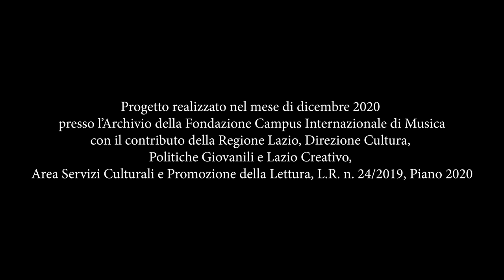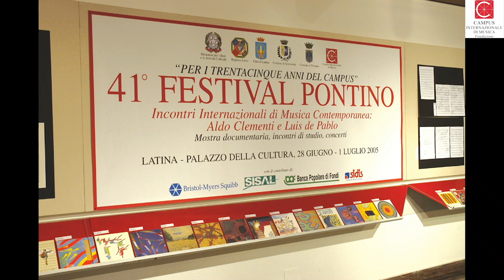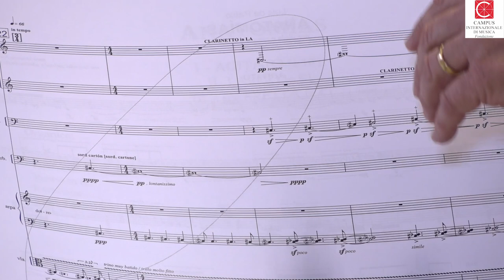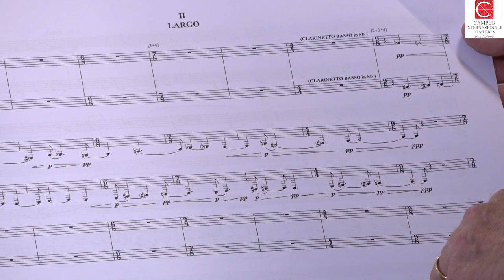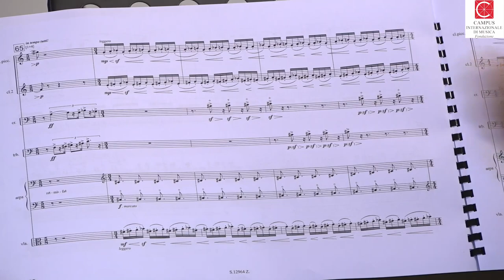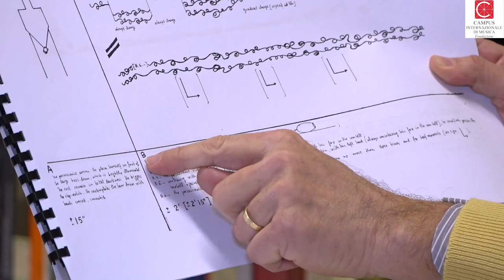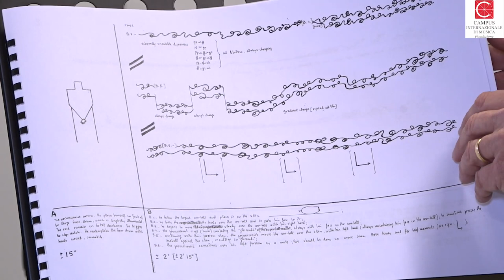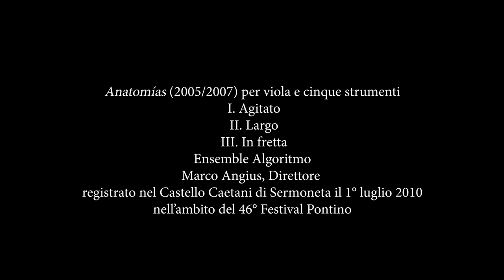LEZIONE III - Luis de Pablo - Le Prie-Dieu sur la terrasse e Anatomías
LEZIONI DI MUSICA DALL’ARCHIVIO DEL CAMPUS
con Alessandro Solbiati
Lezione III - Luis de Pablo
Le Prie-Dieu sur la terrasse e Anatomías

Brani musicali

Luis de Pablo (1930)
Le Prie-Dieu sur la terrasse (1973)per un percussionista
Simone Beneventi, percussioni
registrato nella Chiesa di San Michele Arcangelo a Sermoneta il 30 giugno 2018 nell’ambito del 44° Festival Pontino

Anatomías (2005/2007) per viola e cinque strumenti
I. Agitato
II. Largo
III. In fretta
Ensemble Algoritmo
Marco Angius, Direttore
registrato nel Castello Caetani di Sermoneta il 1° luglio 2010 nell’ambito del 46° Festival Pontino

Il progetto è stato realizzato a Latina nel mese di dicembre 2020 presso l’Archivio della Fondazione Campus Internazionale di Musica,  dove è presente il Fondo manoscritto di Luis de Pablo, con il contributo della Regione Lazio, Direzione Cultura, Politiche Giovanili e Lazio Creativo, Area Servizi Culturali e Promozione della Lettura, L.R. n. 24/2019, Piano 2020 (Determinazione 1 ottobre 2020, n. G11178)

Progetto ideato dalla Fondazione Campus Internazionale di Musica in collaborazione con Alessandro Solbiati
Coordinamento: Elisa Cerocchi
Organizzazione: Tiziana Cherubini
Consulenza musicale: Gabriele Bonomo
Ingegnere del suono: Roberto Terelle
Riprese video: Marco Marcantonio
Materiale grafico: Pietro Contento
Ufficio stampa: Sara Ciccarelli
Segreteria: Valeria Bruno